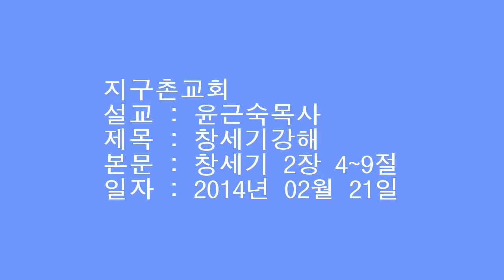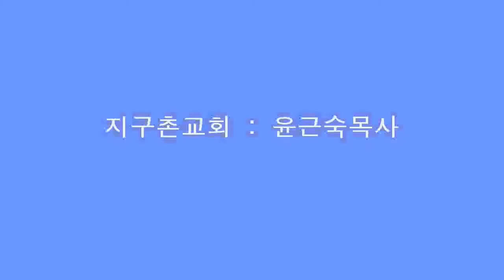창세기 강해(창세기 2장 4~9절) 2014년 02월 21일 금요예배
지구촌교회
설교 : 윤근숙목사
제목 : 창세기강해
본문 : 창세기 2장 4~9절
일자 : 2014년 02월 21일